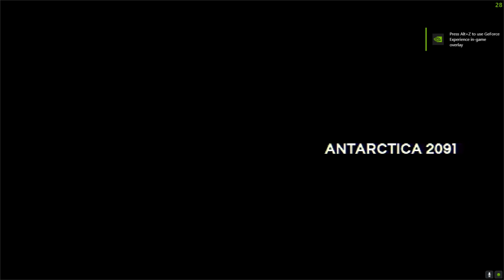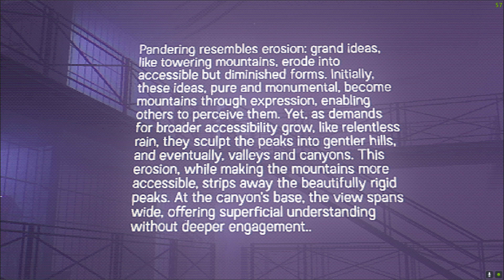Arctic Eggs | Insanely Difficult EGG FRYING Simulator | PC 🍳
Awesome original game but I lost my patience in the end, way to difficult for me:)

A Sci-Fi Cooking game where you take up the role of a Poultry Peddler stuck in Antarctica and longing for a way out. Cook your illegal eggs for those who look hungry.